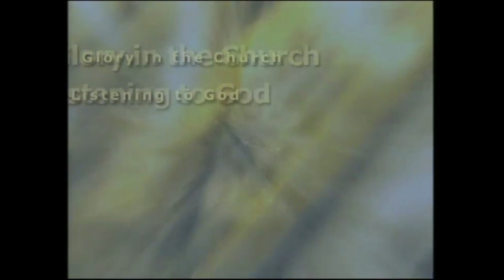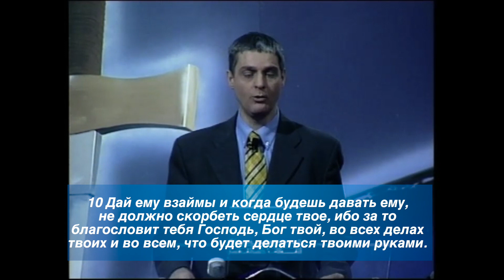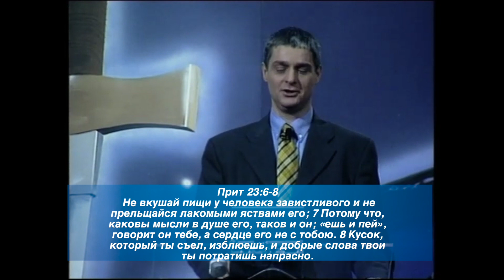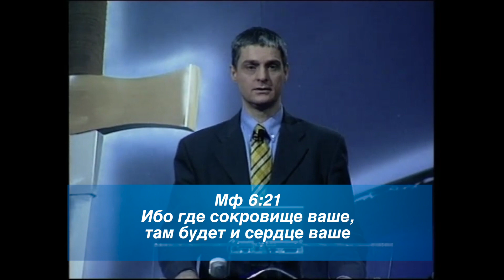Правление Бога 20 | Бог и маммона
Мф 6: 24 Никто не может служить двум господам: ибо или одного будет ненавидеть, а другого любить; или одному станет усердствовать, а о другом нерадеть. Не можете служить Богу и маммоне.

Мф 6:21 Ибо где сокровище ваше, там будет и сердце ваше.

22 Светильник для тела есть око. Итак, если око твое будет чисто, то все тело твое будет светло;
 23 Если же око твое будет худо, то все тело твое будет темно. Итак, если свет, который в тебе, — тьма, то какова же тьма?

Втор 15:9-10 Берегись, чтобы не вошла в сердце твое беззаконная мысль: «приближается седьмой год, год прощения», и чтоб от того глаз твой не сделался немилостив к нищему брату твоему, и ты не отказал ему; ибо он возопиет на тебя к Господу, и будет на тебе грех;
 10 Дай ему взаймы и когда будешь давать ему, не должно скорбеть сердце твое, ибо за то благословит тебя Господь, Бог твой, во всех делах твоих и во всем, что будет делаться твоими руками.

Прит 23:6-8 Не вкушай пищи у человека завистливого и не прельщайся лакомыми яствами его;
 7 Потому что, каковы мысли в душе его, таков и он; «ешь и пей», говорит он тебе, а сердце его не с тобою.
 8 Кусок, который ты съел, изблюешь, и добрые слова твои ты потратишь напрасно.

Мф 6:19-21Не собирайте себе сокровищ на земле, где моль и ржа истребляют и где воры подкапывают и крадут,
 20 Но собирайте себе сокровища на небе, где ни моль, ни ржа не истребляют и где воры не подкапывают и не крадут,
 21 Ибо где сокровище ваше, там будет и сердце ваше.

Мф 6:22-23 Светильник для тела есть око. Итак, если око твое будет чисто, то все тело твое будет светло;
 23 Если же око твое будет худо, то все тело твое будет темно. Итак, если свет, который в тебе, — тьма, то какова же тьма?

2 Тим 4:10 Ибо Димас оставил меня, возлюбив нынешний век, и пошел в Фессалонику, Крискент в Галатию, Тит в Далматию; один Лука со мною.

Лк 21:34-35 Смотрите же за собою, чтобы сердца ваши не отягчались объядением и пьянством и заботами житейскими, и чтобы день тот не постиг вас внезапно,
 35 Ибо он, как сеть, найдет на всех живущих по всему лицу земному.

Мф 6:25-34 – не заботься

:25 Посему говорю вам: не заботьтесь для души вашей, что вам есть и что пить, ни для тела вашего, во что одеться. Душа не больше ли пищи, и тело одежды?

:31  Итак не заботьтесь и не говорите: «что нам есть?» или: «что пить?» или: «во что одеться?»

:34  Итак не заботьтесь о завтрашнем дне, ибо завтрашний сам будет заботиться о своем: довольно для каждого дня своей заботы.

Лк 10:41-42  Иисус же сказал ей в ответ: Марфа! Марфа! ты заботишься и суетишься о многом,
 42 А одно только нужно; Мария же избрала благую часть, которая не отнимется у нее.

Мф 6:25-30

:27 Да и кто из вас, заботясь, может прибавить себе росту хотя на один локоть?

:31-34  Итак не заботьтесь и не говорите: «что нам есть?» или: «что пить?» или: «во что одеться?»
 32 Потому что всего этого ищут язычники, и потому что Отец ваш Небесный знает, что вы имеете нужду во всем этом.
 33 Ищите же прежде Царства Божия и правды Его, и это все приложится вам.
 34 Итак не заботьтесь о завтрашнем дне, ибо завтрашний сам будет заботиться о своем: довольно для каждого дня своей заботы.

Мф 6:33  Ищите же прежде Царства Божия и правды Его, и это все приложится вам.
Мф 6:34 Итак не заботьтесь о завтрашнем дне, ибо завтрашний сам будет заботиться о своем: довольно для каждого дня своей заботы.

Мф 7